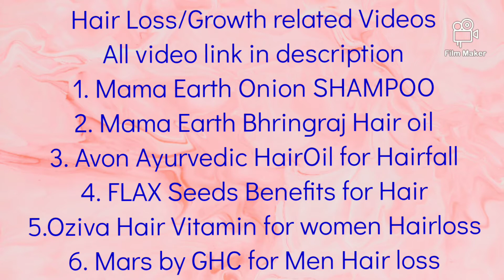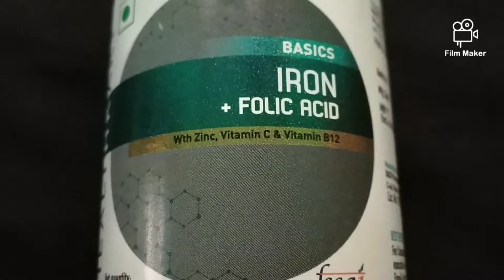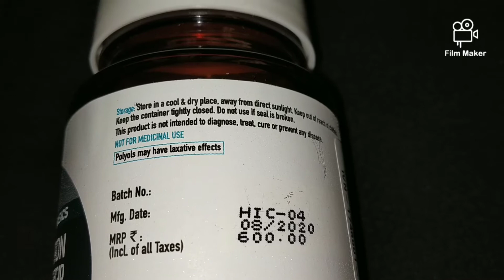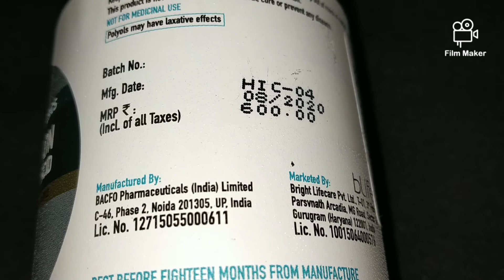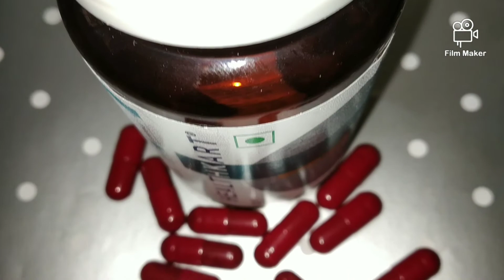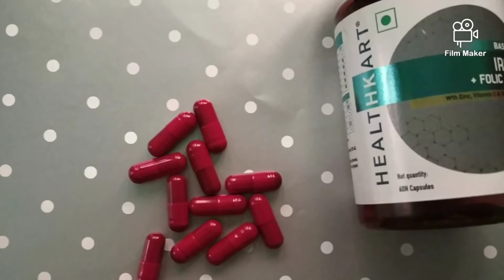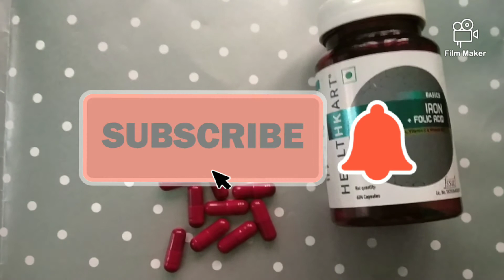Hair loss: HealthCart Iron+Folic acid Tablets honest review.Control hairfall,how to eat iron tablets